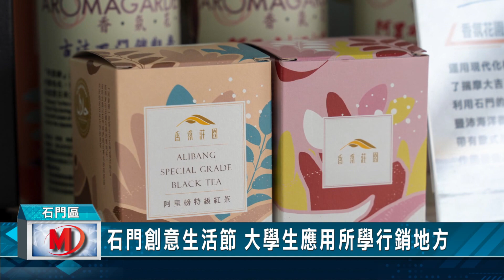石門創意生活節 大學生應用所學行銷地方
淡江大學資訊傳播學系，結合台灣創意週、教育部大學社會責任實踐
計畫在石門區山溪市民活動中心舉辦「2022石門創意生活節」，現場
設置石門在地農產品小市集及蔬食餐飲，讓民眾認識石門地區特色及
學習創意應用生活理念，希望能藉此達到推動在地創生、生態教育、
在地服務等公益之推廣目標。

學生應用所學，呈現靜態成果與現場的廣告專題分享，還有淨灘活動
，成果展以播放影片、照片展示等方式介紹資傳系在石門地區進行的
相關文化紀錄過程，並且展示茶葉包裝、風箏節文創商品等專案成果
。而廣告專題分享，則是以專題講座的方式進行，還有活動中也邀請
石門在地茶席專業人士、蔬食推廣業者，展示石門在地茶葉飲食文化

石門區長參與活動，對於學生行銷石門、推廣地方生活模式的創意，
給予很高的評價，在未來，公所的行銷與辦理地方活動，也將考慮與
大學生一起合作，發揮一加一大於二的創意，讓在石門的美好生活被
更多人給看見